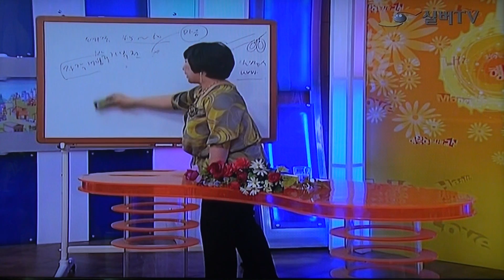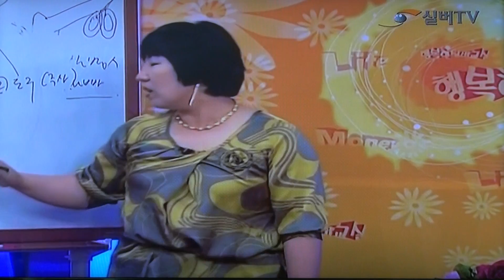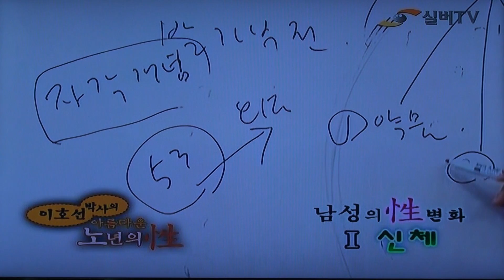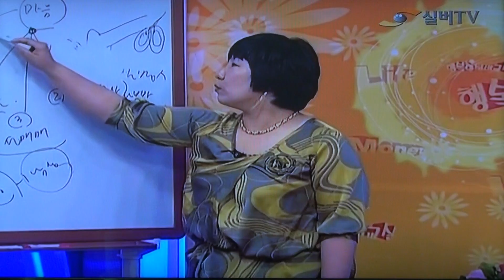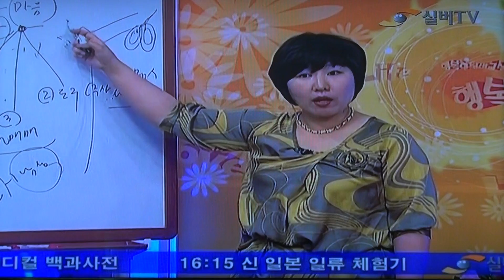성교육-실버-TV-방영_영상감독 이상웅-00273